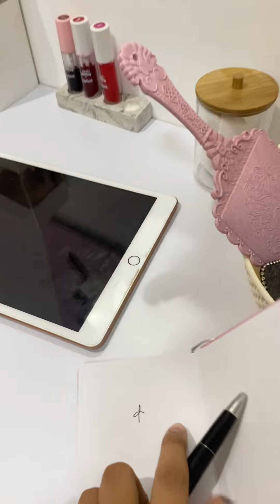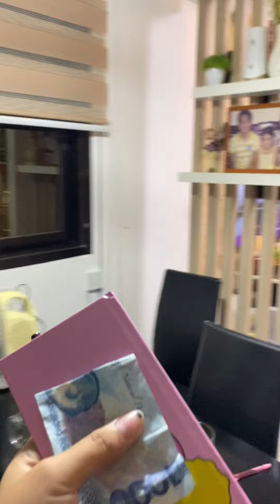KURYENTE PRANK🤣😅😭 | Thatsmarya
Name: Mary Niza
Age: 23
Nationality: Filipino
Camera: Iphone 13 Pro
Editor: Kinemaster